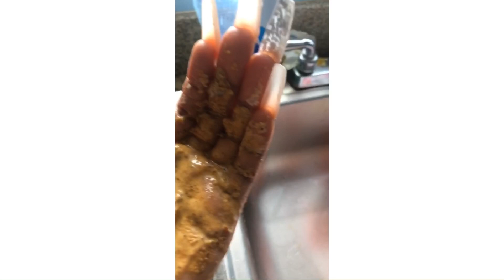Ice breaker Poop challenge prank on my daughter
Lol Dwl. Jamaican Comedy